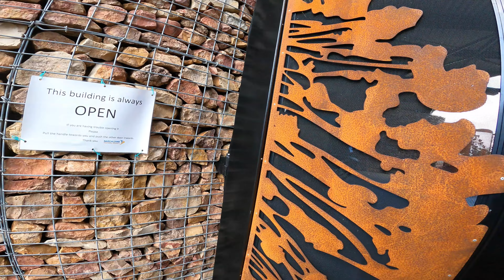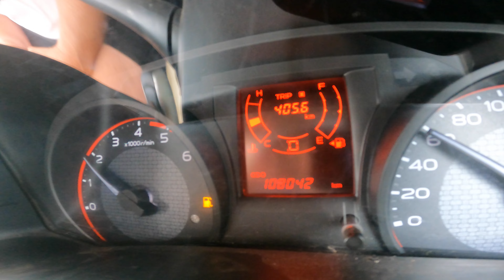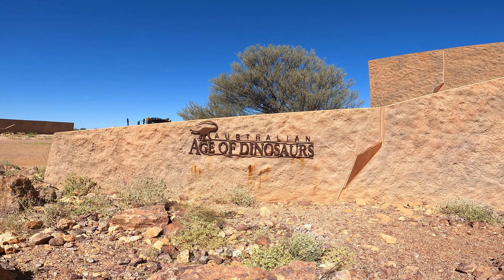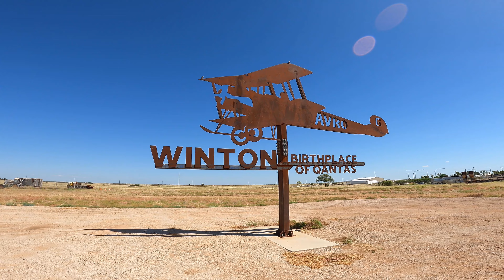Central Queensland Outback Dinosaur Country Part 75 Experience Australia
Experience Australia
After leaving Lake Dunn we just make it to Longreach to fuel up, we have lunch and then free camp on the Darr River. Stiil in Dinosaur country we head to The Austrailian Age of Dinosaurs Museum which was awesome if a little pricey, managed to whittle down the price after removing some experiences off the tour. A great museum out here with some interesting information and displays,we really enjoyed it. Also there was a total solar eclipse that day and we had some glasses to watch it. We also had use of a decent telescope with a sun filter. That was a strange thing to be in the middle of nowhere in this amazing place watching our sun almost disappear in the middle of the day. Next stop was Winton, a big town out here. We stayed at The North Gregory Hotel
and were treated to some music almost all to ourselves. The kids enjoyed the spaafter dinner which was left of stage, Amazing pub. Found The musical fence on our way out of town, must really shit the guys working next door.
Something about the Queensland outback around here i think we will be back pretty soon.

Cheers Leigh

Song 1 Broken Clouds · Tellsonic
Broken Clouds
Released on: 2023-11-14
Producer: Mattias Tell
Composer: Mattias Tell
Music  Publisher: Mattias Tell

Song 2 Blue Train

Song 3 Sand Snakes · Saira Ridley
Profound Light
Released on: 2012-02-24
Composer: Saira Ridley
Music  Publisher: Saira Ridley

Song 4 There for you

Song 5 Sailor Dream · Joseph Beg
Orca Matriarch
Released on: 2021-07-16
Producer: Joseph Beg
Composer: Joseph Beg
Music  Publisher: Joseph Beg

Song 6 Empty Sky · Wanderer's Trove
Empty Sky
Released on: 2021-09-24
Producer: Victor Lundberg
Composer: Victor Lundberg
Music  Publisher: Victor Lundberg